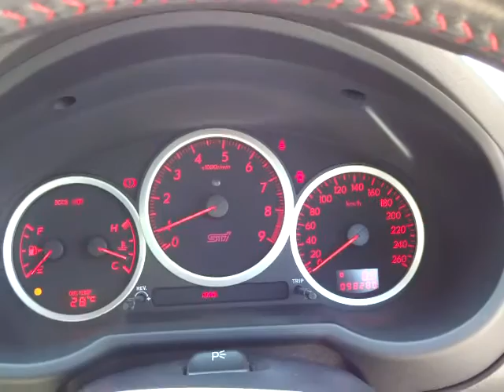スバル ｲﾝﾌﾟﾚｯｻ WRX STI Aライン エンジン音 (A009)